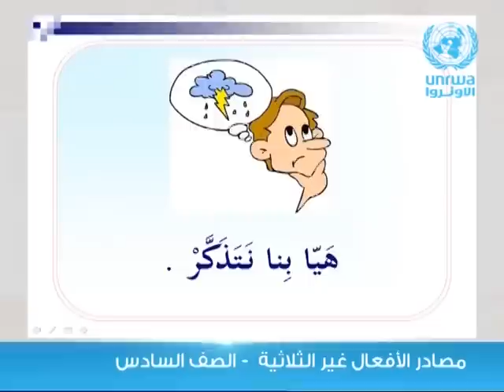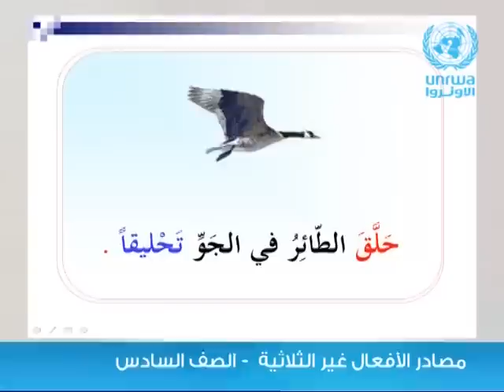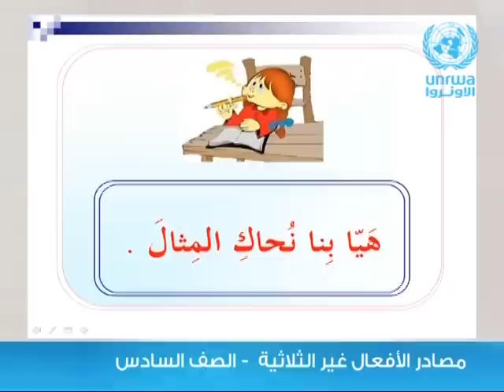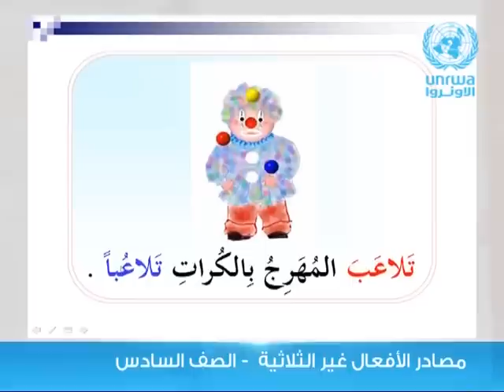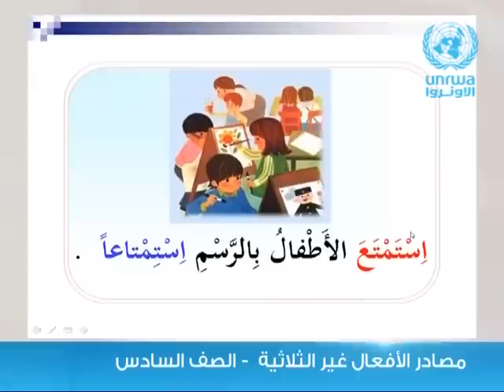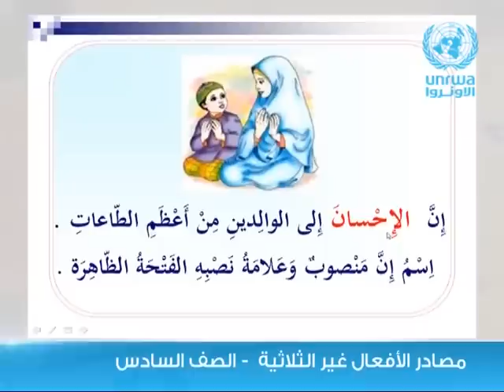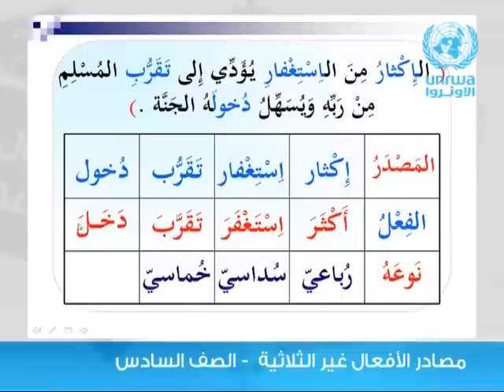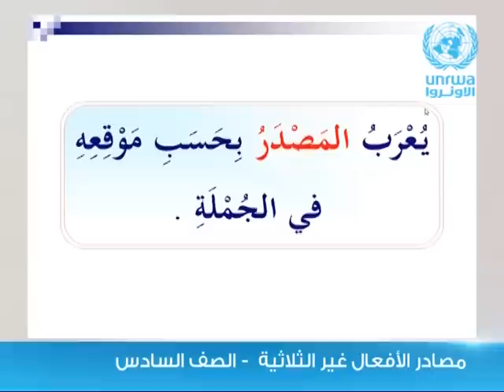اللغة العربية | الصف السادس | مصادر الأفعال غير الثلاثية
سنتعلم  في هذا الدرس ● مصادر الأفعال غير الثلاثية

مشاهدة ممتعة